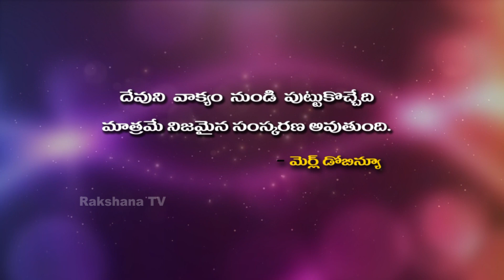Neti Sukthi ||నేటి సూక్తి